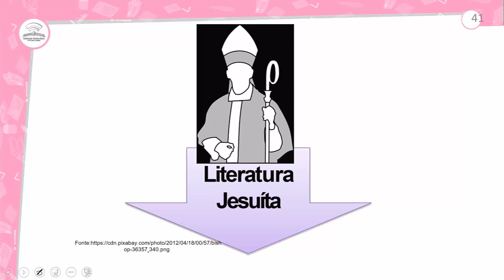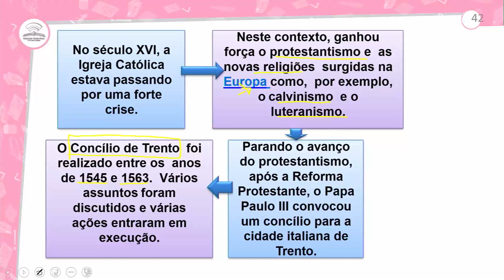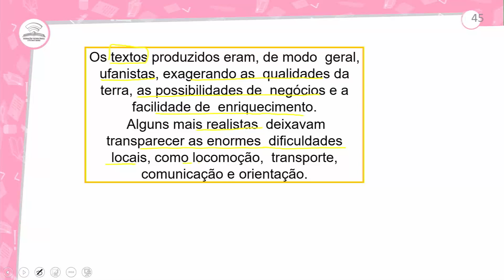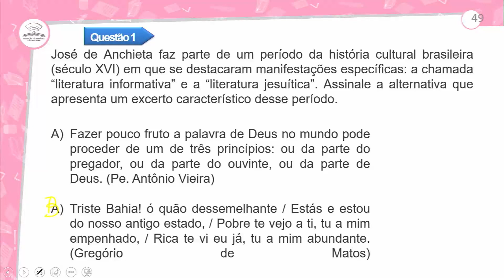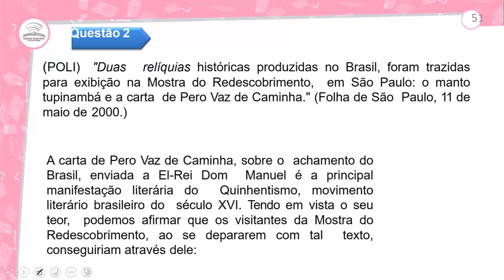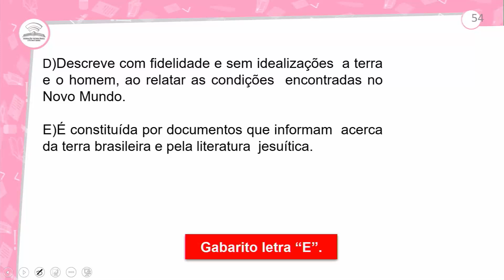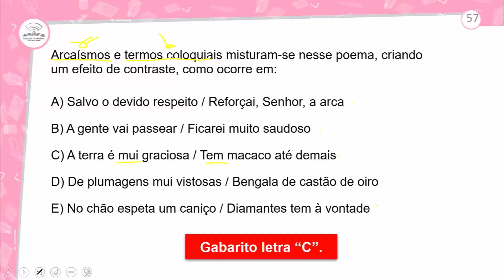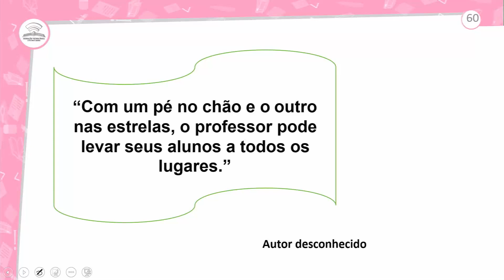32.2 -REVISÃO E CORREÇÃO-LITERATURA-QUINHENTISMO NO BRASIL - PORTUGUÊS - 1º ANO E.M - AULA 32.2/2021